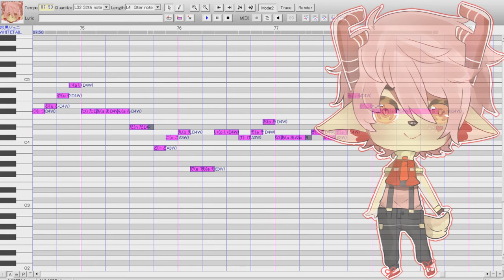[UTAU RELEASE] Tokyo Station [吟黒ジュニWHITETAIL]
another bank!
So this bank is a 4 pitch VCV soft bank and is just one of the 7 voicebanks I am releasing today for Juni. A big thanks to NAGEKO for the art and design! (forgive how lazy and boring thses videos are. I had to make 7 of them)

(I'll be updating the site later today)

song: Tokyo Station / 東京駅
ust: Shiva
edits: さんじゅ
mix: さんじゅ
illust: NAGEKO